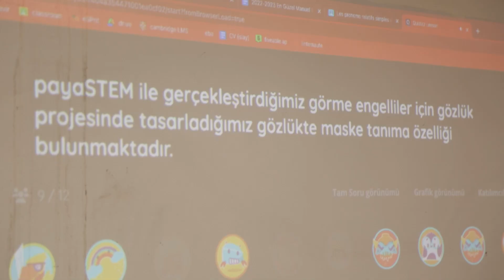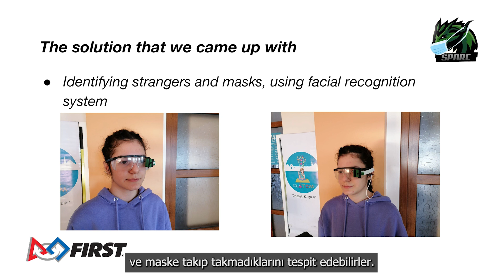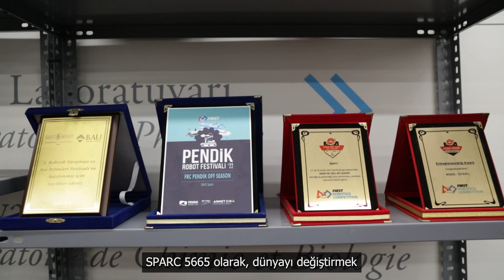Sainte Pulchérie Fransız Lisesi - SPARC 5665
FIRST is a global robotics community preparing young people for the future and the world's leading youth-serving nonprofit advancing STEM education.
Our robotic team is now in New York challenging other robotic clubs at @nycfirstrobotics
Just go in there and remember: you’re breathtaking and you got this!